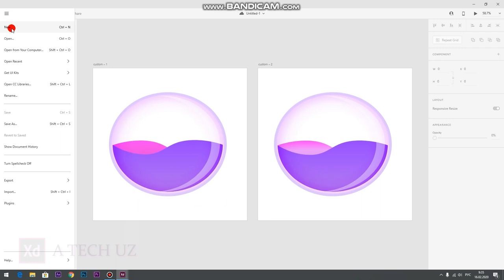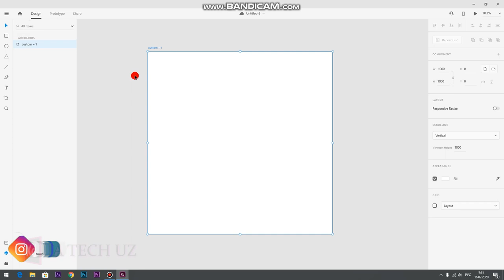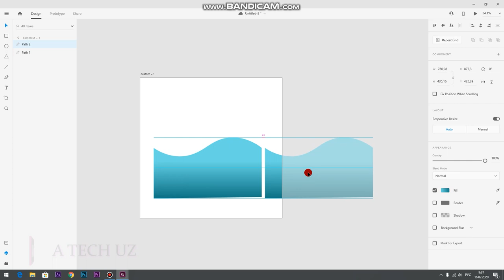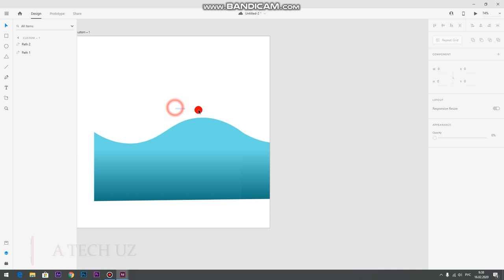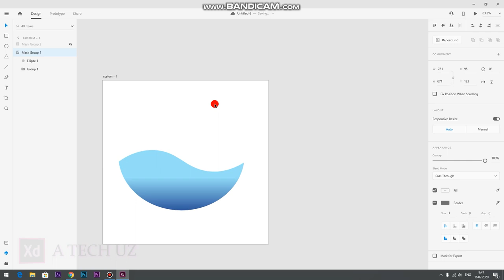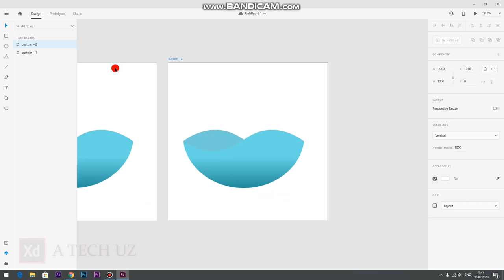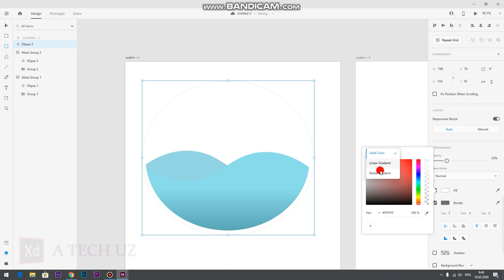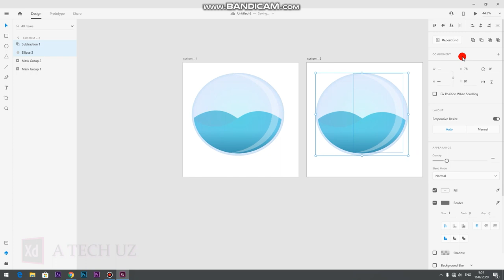ADOBE XDda SUVNI ANIMATSIYA QILAMIZ // VEB DIZAYN //ADOBE XD UZBEK TILIDAGI VIDEO KURSLAR UZBEKCHA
ushbu videoda adobe xd da siz animatsiya qilishni o'rganasiz
 PREMIERE PRO // PHOTOSHOP // KAMERA SOZLAMALARI // OPERATORLIK SA'NATI //
o`rganasiz

🔧TEG: adobexd uzbektilida uzbekcha najottalim focusfilm san`at